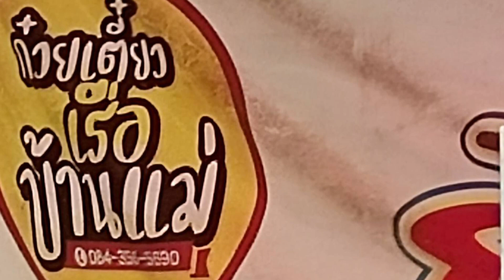ร้านอาหารตามสั่ง หน้าวัดโพธ่ราม อ สรรคบุรี